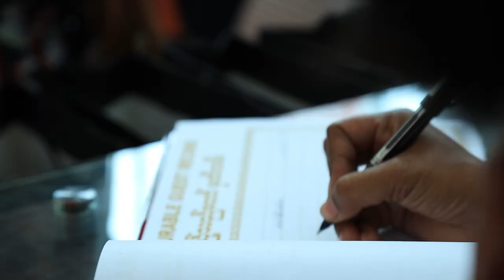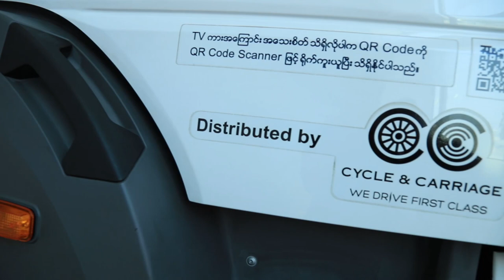3S Showroom FUSO Mandalay Opening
FUSO arrives in Myanmar: Daimler Trucks celebrates official market launch with opening of Myanmar’s first 3S facility and release of heavy-duty truck - FUSO TV.